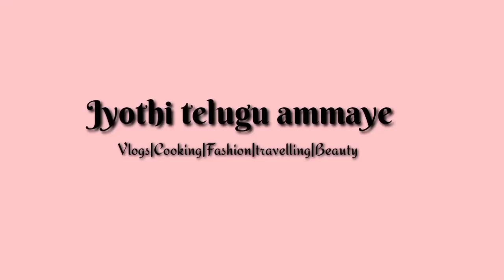River Rafting in Kullu-Manali|Day-2|Freezing Cold Water|Adventure in Manali|Travel Volg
River Rafting in Manali|Freezing Cold Water|Adventure in Manali|Travel Vlog